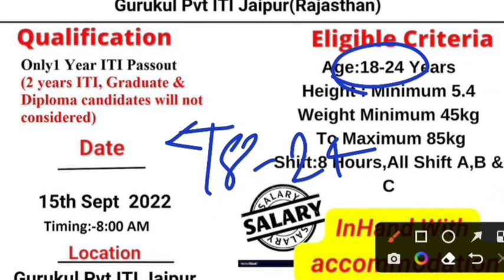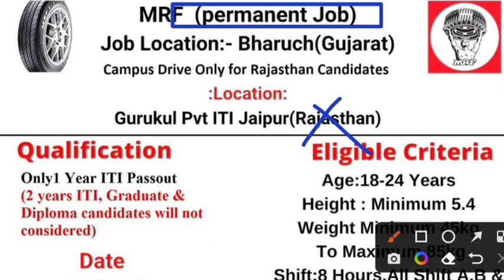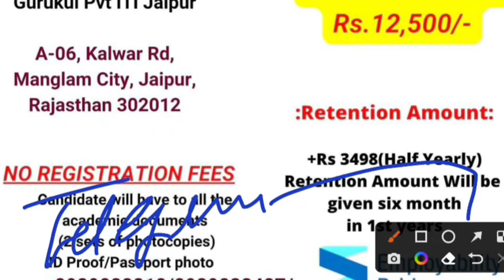MRF Tyres में परमानेंट भर्ती | iti job vacancy 2022 | iti campus placement | iti campus interview